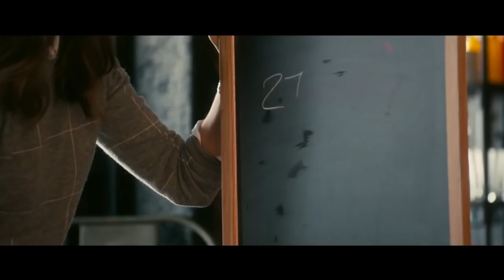How To Be Single Bloopers & Gag Reel (2016)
How To Be Single
Bloopers, Gag Reel & Outtakes

New York City is full of lonely hearts seeking the right match, and what Alice, Robin, Lucy, Meg, Tom and David all have in common is the need to learn how to be single in a world filled with ever-evolving definitions of love.